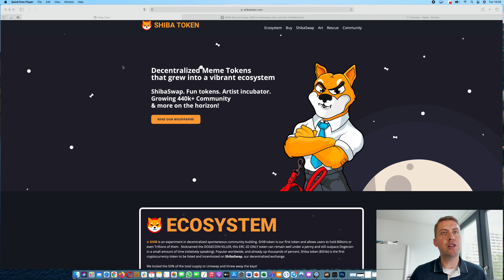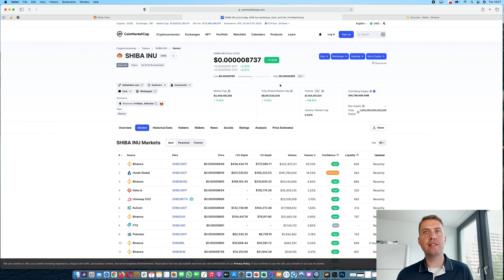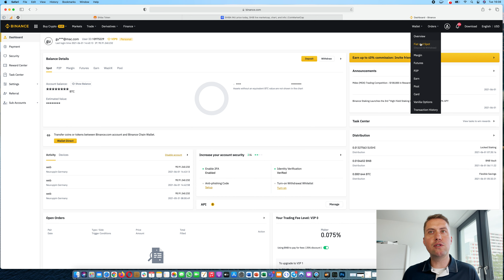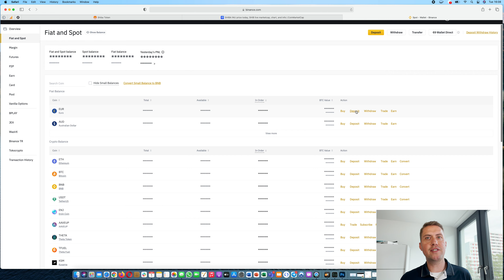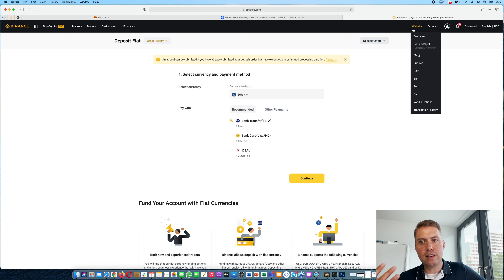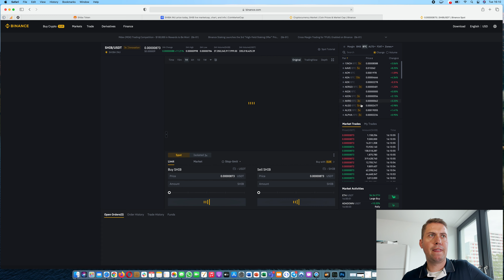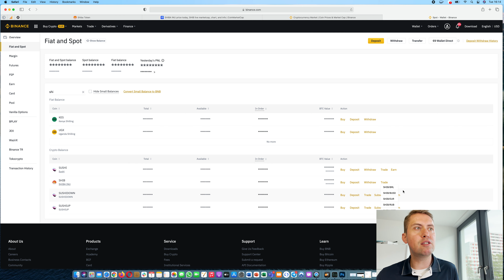Anleitung Shiba Inu Token in Euro Kaufen ✅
In dem Video zeige ich euch wie ihr den Dogecoin Konkurrenten Shiba Inu bei Binance kaufen könnt. Dort wird die Kryptowährung Shiba sogar gegen Euro gehandelt. Wir versprechen darüber warum ihr euch verifizieren solltet, wie ihr eine Euro Einzahlung macht und dann damit den Shiba Token kaufen könnt.

🏦Kryptobörsen

💸Zinsen verdienen mit Kryptowährungen
BlockFi: